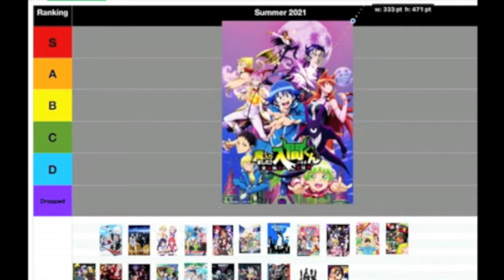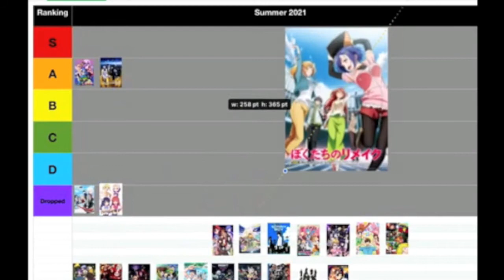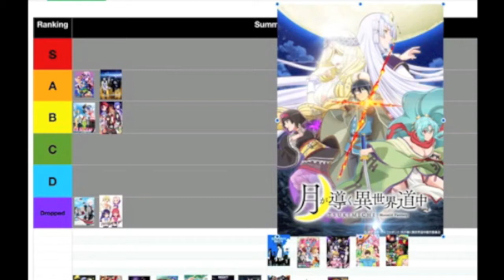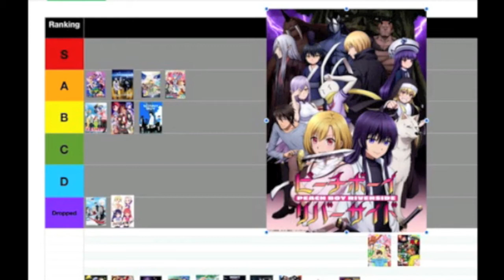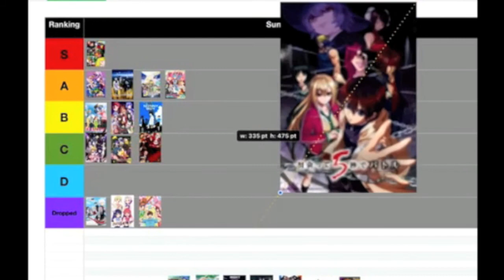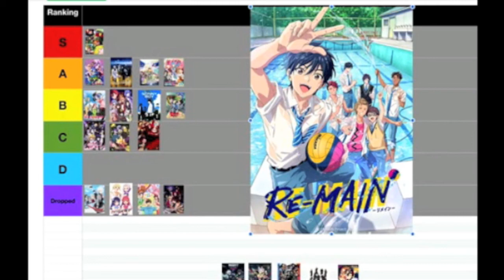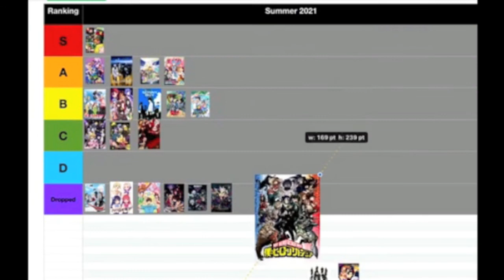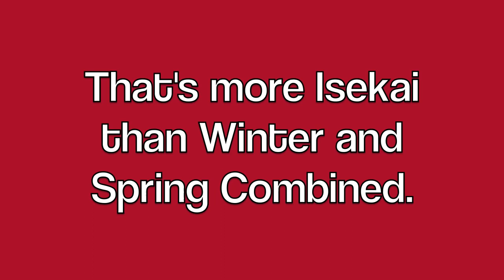Anime Tier List Summer 2021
Another anime season over, another tier list to go over everything I watched (or dropped).  Summer 2021 anime was not the greatest season, but there were still some diamonds in the rough.

I thought going over only one season would make for a shorter video.  I was wrong.